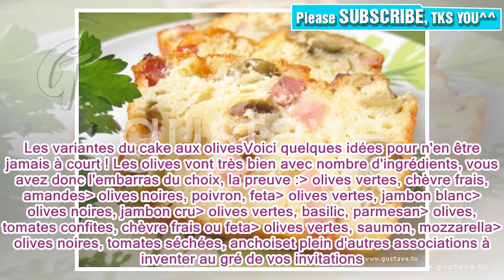Gâteau aux olives, faites la recette de gâteau aux olives maison | Beauté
Rien de tel qu'un bon cake aux olives pour réussir un apéritif, un buffet, un pique-nique ou une lunch-box. Rapide à préparer, simple, économique, moelleux et apprécié de tous, il a toutes les qualités requises pour devenir un incontournable de votre cuisine du quotidien. Alors, n'attendez plus, régalez-vous d'un bon cake aux olives, astuces de réussite incluses avec la recette, petites chanceuses ! D'ici 1 h vous dégusterez un délicieux cake aux olives encore tiède. Pari tenu ? Les ingrédients ...